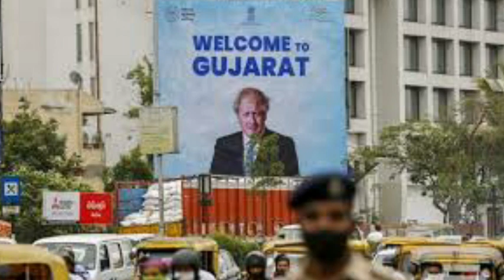what did UK PM achieve in india | what next india | ukiran Russia conflict | Tamil | Ram Raj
Boris Johnson has barrelled into Gujarat, the first British prime minister to visit the western Indian state, and the first stop on a frenetic two-day trip.